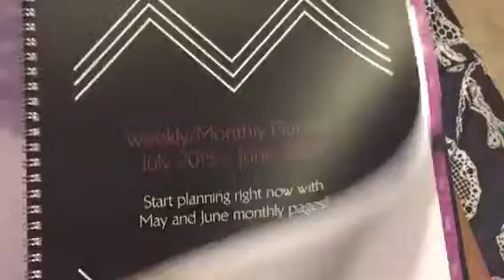4| Drawings & Drag me Down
VEDA: Vlog everyday in August

Filmed off an iPhone